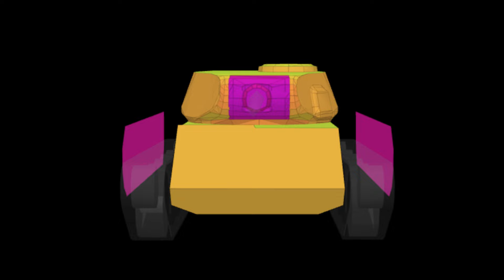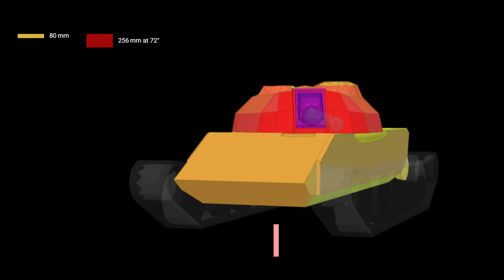T-44-100 & Type 59: Too Bad or A Hidden Gem? - World Of Tanks Blitz Review